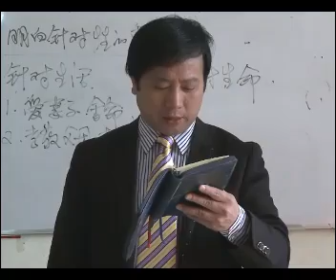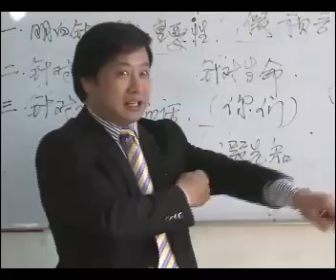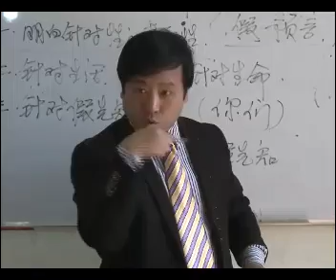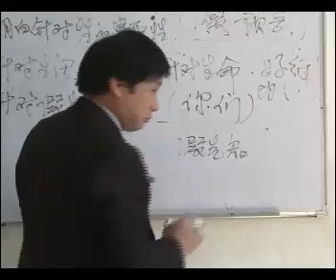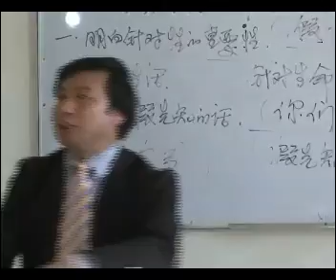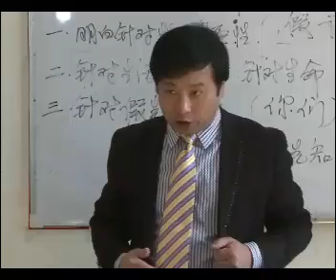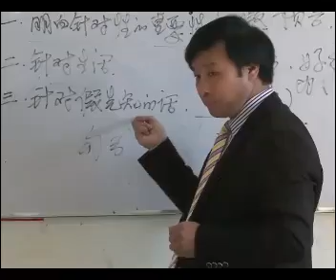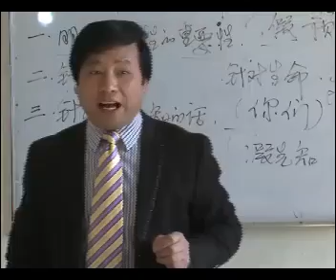《圣经话语的针对性》第2讲《针对生活，针对假先知的话》王月皓弟兄 河南台前 2012年11月6日